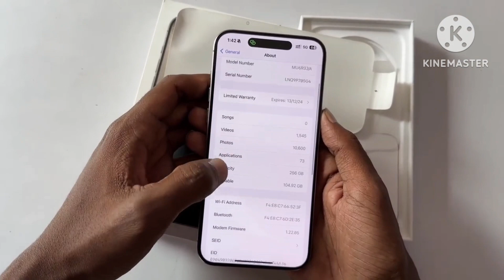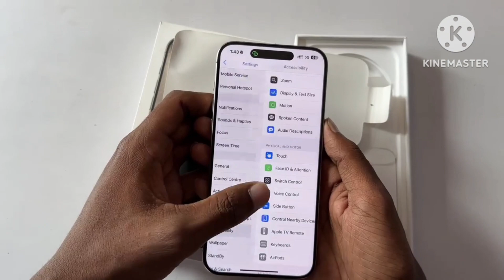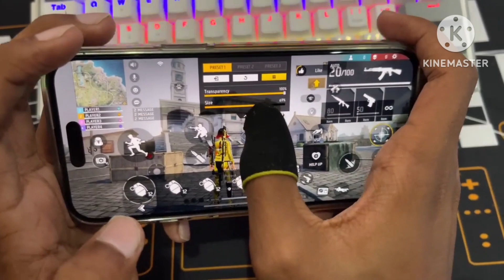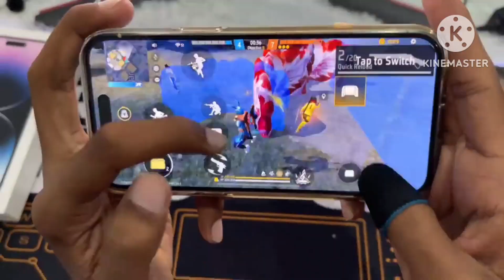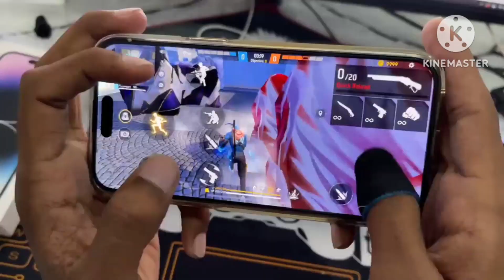8 March 2024